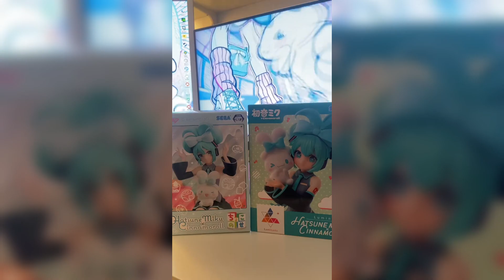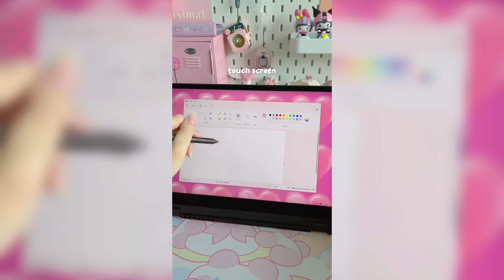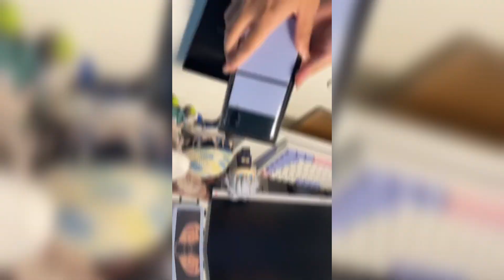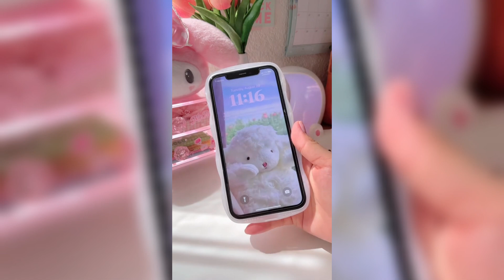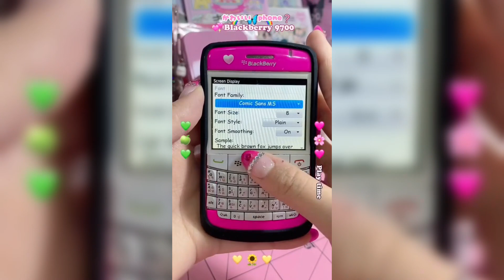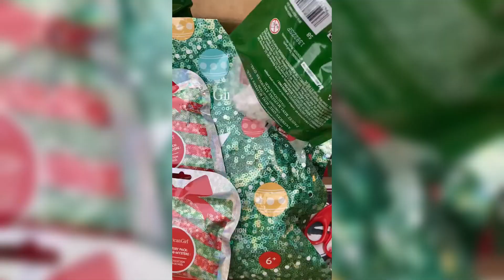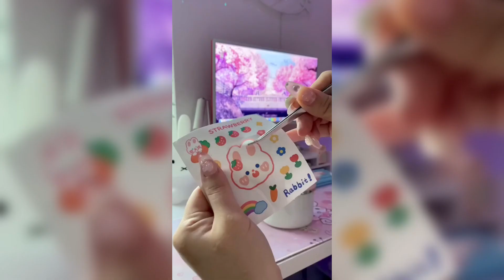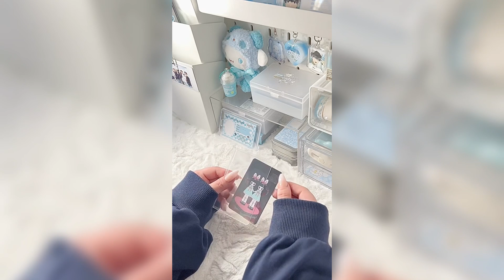Kawaii Unboxing - Best Compilation #13 🎀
In this fun YouTube video, you will plunge into the world of Kawaii through. Get ready to enjoy this exciting collection that will definitely add brightness to your day and add to your collection of the cutest videos.